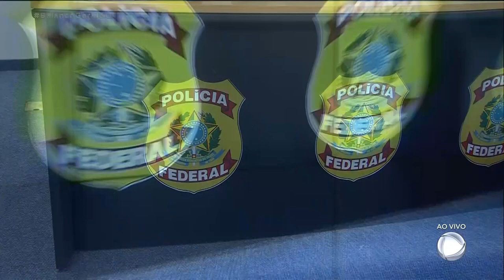APOSENTADORIAS: PF INVESTIGA FRAUDES EM BENEFÍCIOS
POLÍCIA FEDERAL DE JATAI INVESTIGA FRAUDE EM BENEFÍCIOS PREVIDENCIÁRIOS DO INSS NO MUNICÍPIO DE ITAJÁ. O PREJUÍZO É DE MAIS DE 3 MILHÕES DE REAIS.